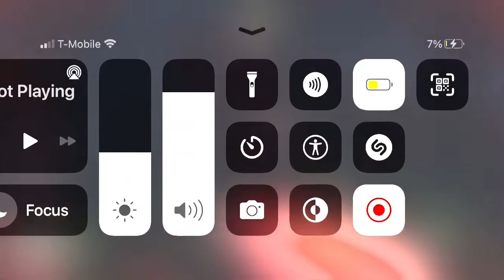Falling for the same trap I went to save my friend from